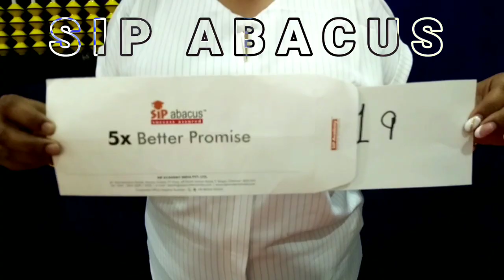Unbelievable performance by SIP Abacus Vasai kids| Add and Less |100 Numbers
These 2 Children will amaze you today, they will add and less 100 nos visually, without the help of calculator.  Both are going to demonstrate the real power of Concentration, listening skills, memory power, retention recall, arithmetical skills, visual memory and many other skills.

I am sure they both will be Topper in their schools in near future, may be they are now too.

Contact SIP Abacus Vasai - 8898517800
If you want all these skills to be developed in your child too.

abacus tutorial
learn abacus
how to use an abacus
abacus training
abacus learning
learn abacus for beginners
abacus math
how to learn abacus
abacus kids
learn abacus tutorial
abacus franchisee